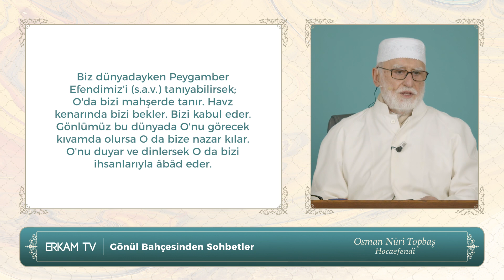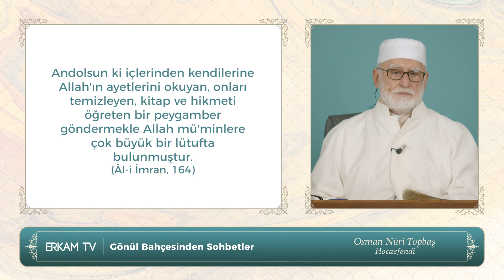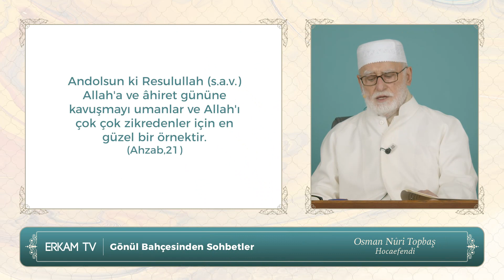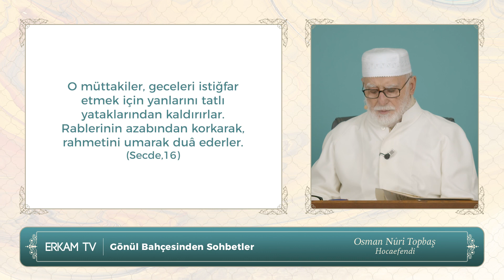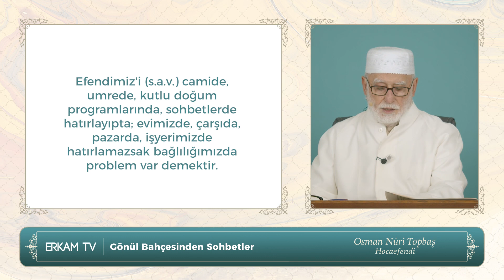Osman Nûri Topbaş - Mevlid Kandili Özel Sohbeti